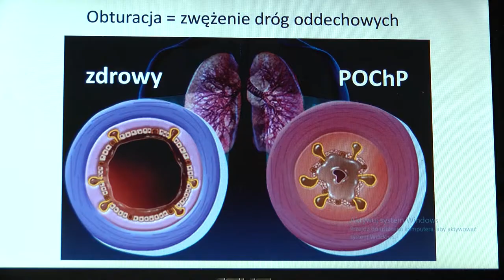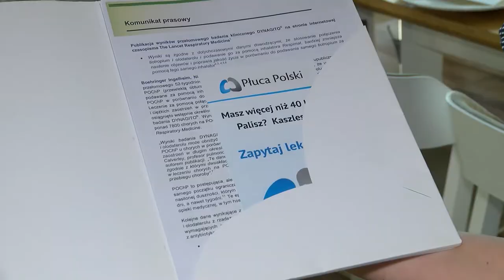POChP stanie się trzecią przyczyną zgonów na świecie?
Wypowiedź: dr hab. n. med. Piotr Boros, Instytut Gruźlicy i Chorób Płuc.

POChP staje się coraz poważniejszym problemem zdrowotnym na świecie. Światowa Organizacja Zdrowia przewiduje, że ta choroba stanie się trzecią przyczyną zgonów przed 2030 rokiem.12 Jest to postępująca choroba, która ogranicza przepływ powietrza do i z płuc, utrudniając chorym oddychanie i ograniczając ich codzienną aktywność już od początku trwania. 10 Długoterminowe prognozy dla pacjentów po hospitalizacji w wyniku zaostrzenia przebiegu POChP są złe — 50% pacjentów umiera w ciągu pięciu lat.7